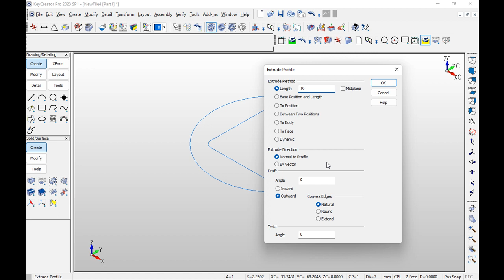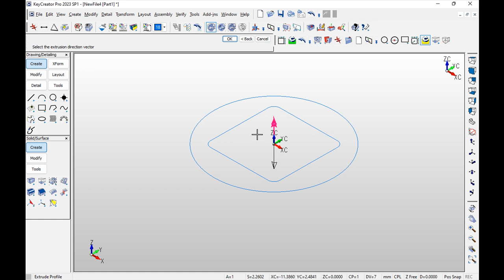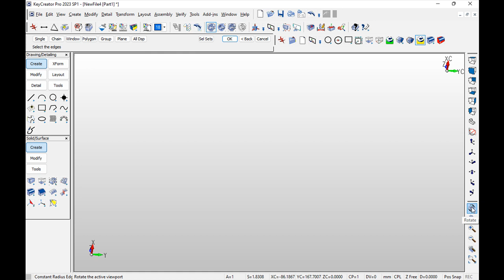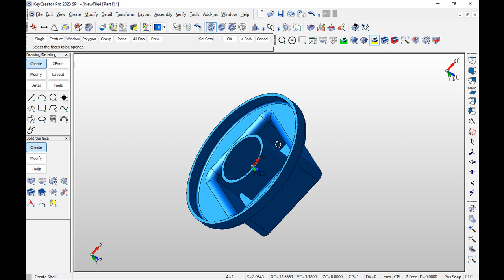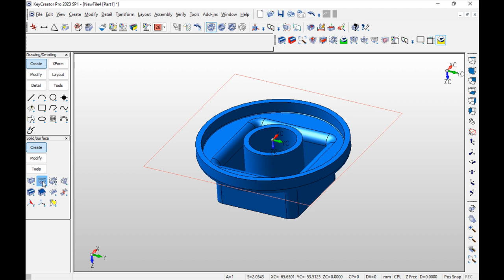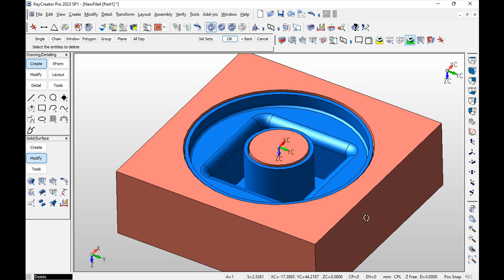KeyCreator - Examples, Creating a Part Nest